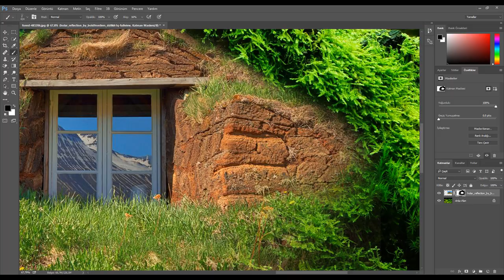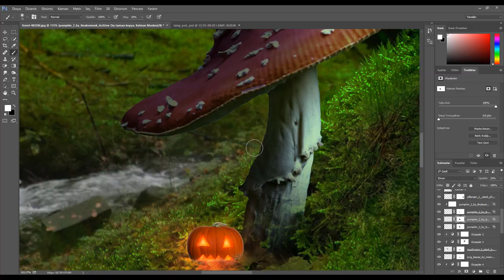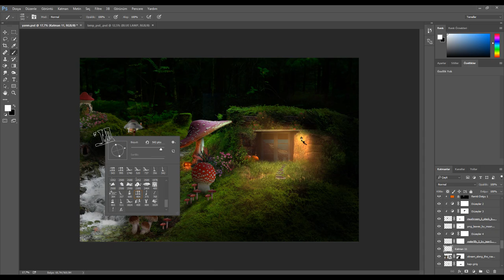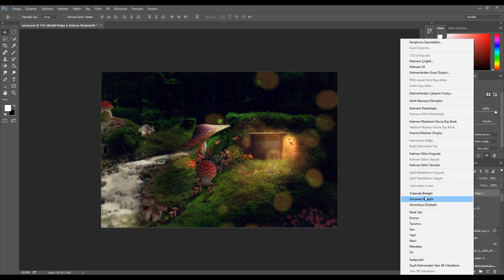Photosop The Hobbit | Speed Art Creative Desings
İzlemeden geçmeyin!!
Photosop ta Art Creatif çalışma  Speed Art .İyi seyirler.

ınstagram Alperen DEVECİ
twitter Alperen DEVECİ